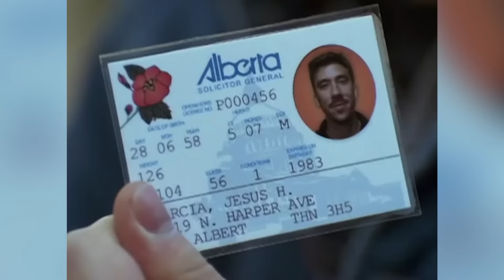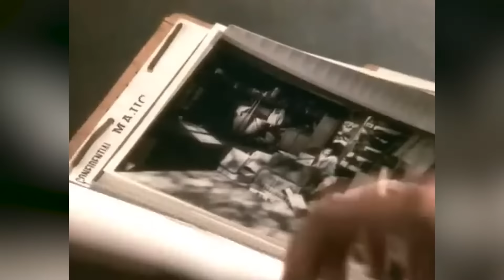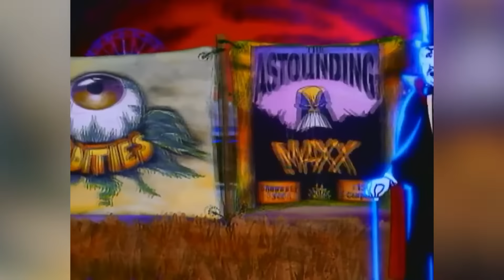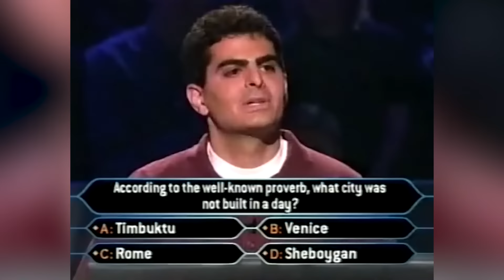90er TV-Flops Die Ausgesprochen Sehenswert Sind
Ein Sci-Fi-Western mit Bruce Campbell in der Hauptrolle? Ein Akte-X-Konkurrent, der es besser macht? Diese Sendungen mögen damals als Misserfolge gegolten haben, aber sie halten sich heute erstaunlich gut.

In den 90er Jahren war Horror für Kinder der letzte Schrei, von "Grusel, Grauen, Gänsehaut" bis "Gänsehaut" und darüber hinaus. Angesichts der Beliebtheit des Subgenres ist es ziemlich überraschend, dass "Eerie, Indiana" nur eine Staffel lang lief - vor allem, weil es wahrscheinlich die beste Serie dieser Art war, die in dieser Zeit veröffentlicht wurde. Vielleicht lag es daran, dass die Serie auf NBC zur Hauptsendezeit ausgestrahlt wurde und daher hohe Einschaltquoten brauchte, um zu überleben. Wäre es eine Nachmittagssendung gewesen oder auf einem weniger diskriminierenden Sender, hätte es vielleicht die Langlebigkeit gehabt, die es verdient.

Eerie, Indiana | 0:00
Earth 2 | 1:25
Voll daneben, voll im Leben | 2:39
Piraten unter dem Doppelmond | 3:46
Die Abenteuer des Brisco Dounty jr. | 5:15
Dark Skies - Sie sind unter uns | 6:24
Extreme Ghostbusters | 7:26
The Ben Stiller Show | 8:30
Cupid | 9:32
The Maxx | 10:33
The Dana Carvey Show | 11:57
Mission Hill | 13:02
Carol and Company | 14:01
Maximum Bob | 14:46
Action | 15:51
Nowhere Man - Ohne Identität | 17:04
Männer ohne Nerven | 18:03
Get a Life | 18:58
Silver Surfer | 19:58
Willkommen im Leben | 21:15